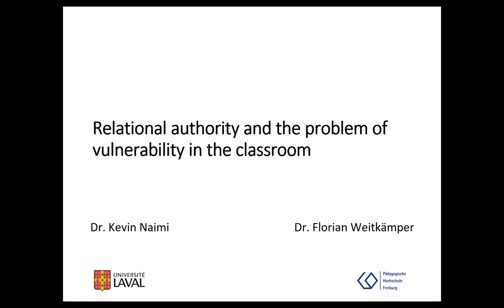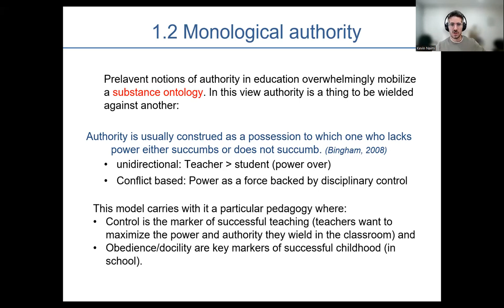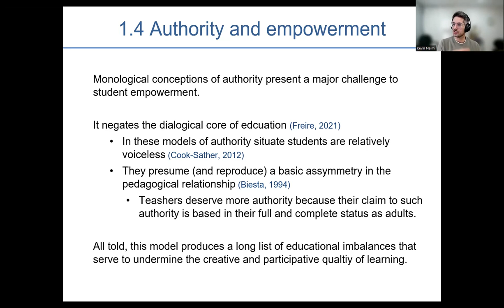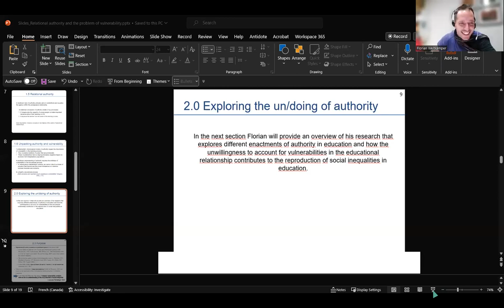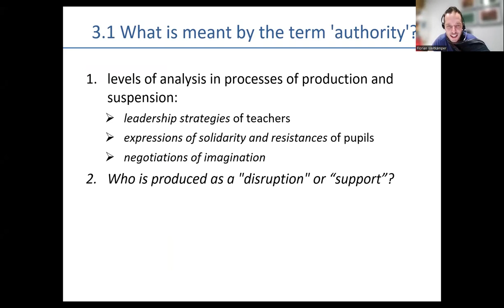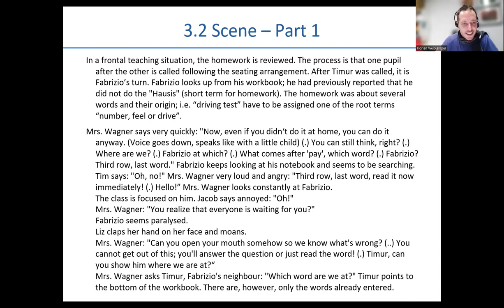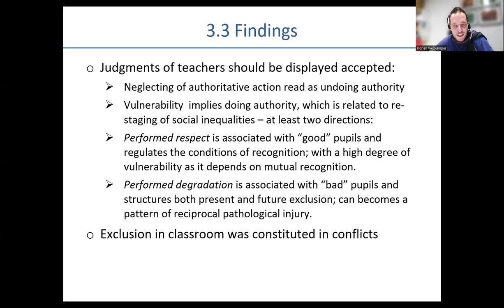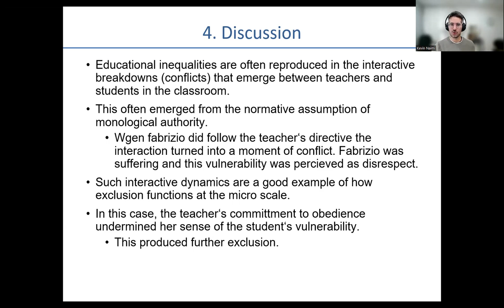Relational Authority and the Problem of Vulnerability in the Classroom (ISRR)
This ISRR video includes a presentation with a group discussion that took place online on November 3, 2023. Dr. Kevin Naimi (Adjunct Professor at Université Laval in Sociology and Education) and Dr. Florian Weitkamper (Assistant Professor at the University of Freiburg in Sociology and Education) present on the topic of relational authority and problems surrounding vulnerability in the classroom.

Brief Summary:
Kevin begins by introducing the ideas of authority and power, relational and non-relational authority, and unpacking authority and vulnerability. Florian then discusses his study, which aimed to answer the following question: “What is the teacher’s role in the transformation of social differences in educational inequalities?” Both teacher and student perceptions were sought, and a classroom case study was presented. Kevin provides conclusions on educational inequalities and monological authority. The ISRR group then has a discussion amongst themselves on topics including the teacher as a learner, relational authority’s application to higher education and policymaking, whose responsibility when learning does not occur, and how to maintain classroom inclusivity and efficiency when students have different needs.